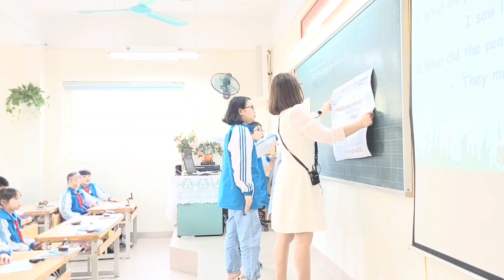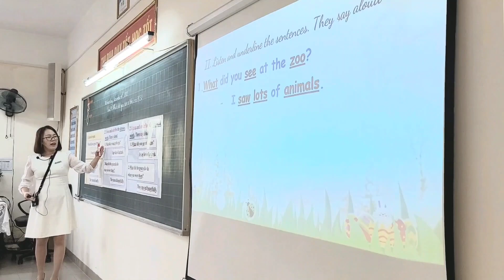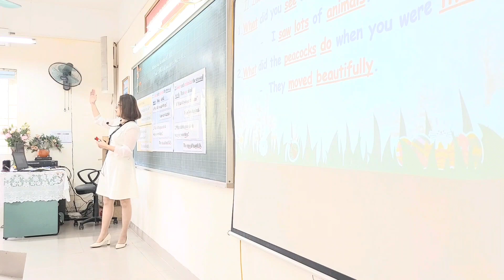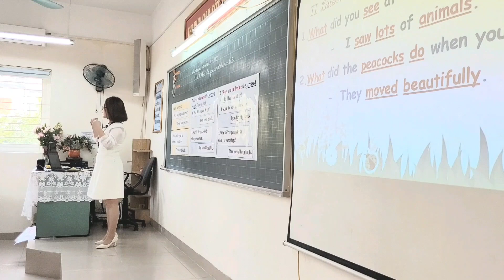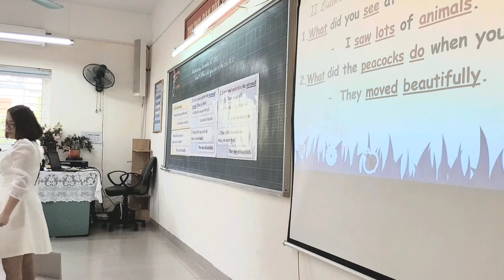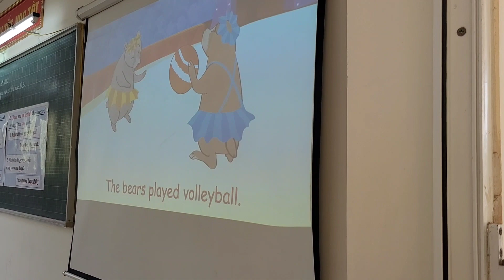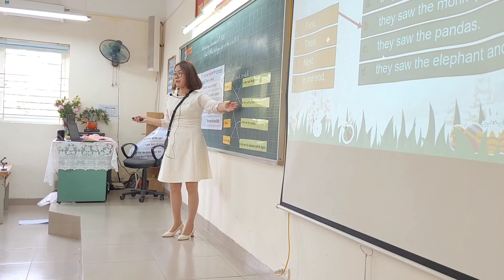E5 unit 9 What did you see at the zoo? Ms.Linh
Cao Ba Quat Primary school